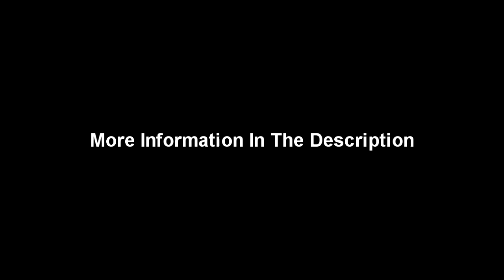Descendents - Coffee Mug - Drumless Track